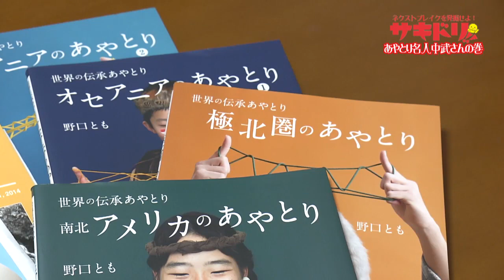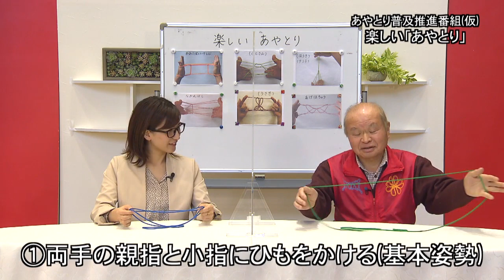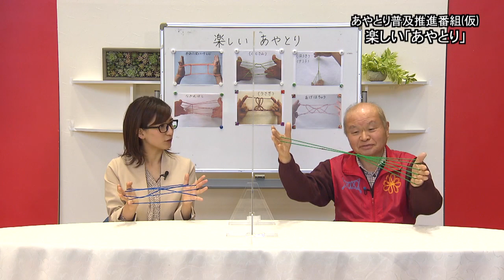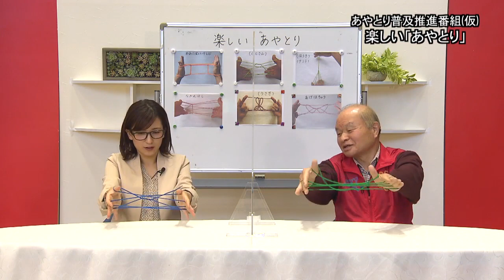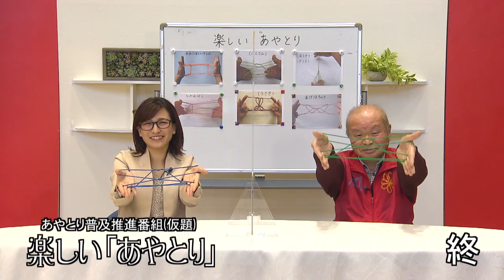【よかばん!】‹特別企画›あやとり世界